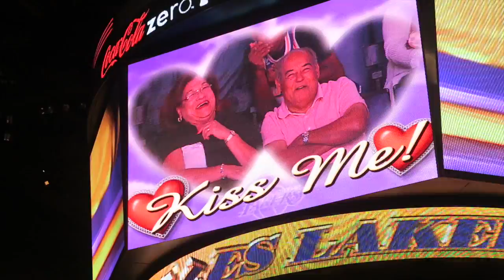FUI EM UM JOGO DO LAKERS!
Curta a melhor página do FACE de GTA V:
Valeeu!